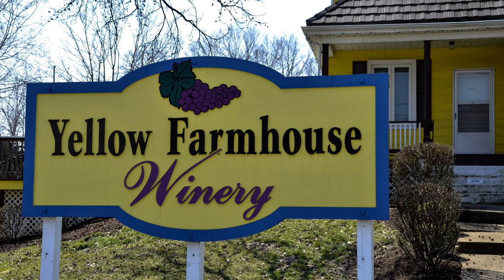Augusta Plein Air Art Festival & Car Show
The 11th annual Augusta Plein Air Art Festival started on Wednesday, April 17, 2013 and goes through Saturday April 27, 2013.  See the website for a detailed schedule of events.
The event ended with a Social with the Artists at the Yellow Farm House Winery.

Several area wineries and businesses will be hosting the artists for a day of painting during the 10 day period. The public is invited to observe the development of a piece of art from conception to completion at the various painting locations. A social hour/reception is scheduled at each hosted event, where the public will have a unique opportunity to meet the artists and consider the purchase of a piece of artwork produced that day.
JML PHOTOGRAPHY is proud to be the official photographer. Watch all of the Augusta Plein Air Art Festival YouTube videos to learn more about this 10 day annual event.